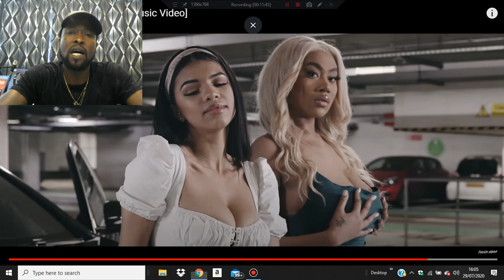Frenzo Harami Saari Raat Music Video#MYVIEWSTV Reaction